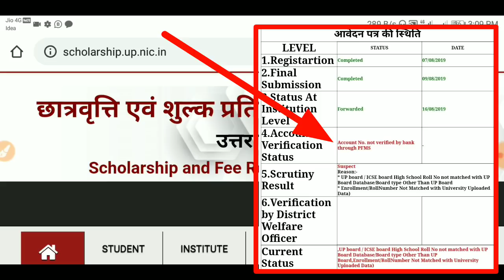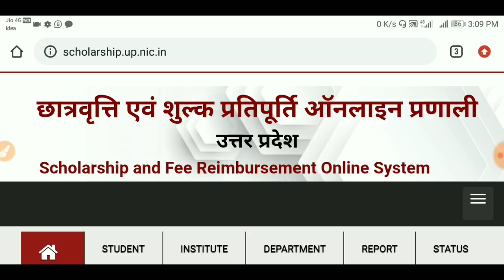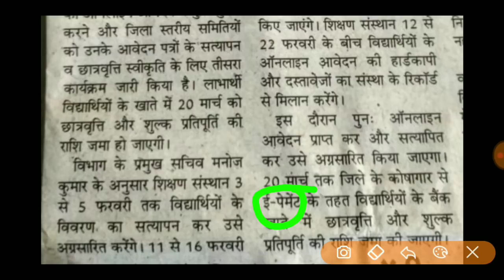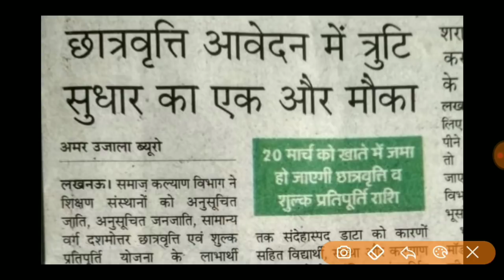जिसका स्कॉलरशिप नहीं आया है उनके लिए एक और मौका | up scholarship nahi aaye to kya kare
➡️ Under Processing बता रहा है। तो ये विडियो देखो

➡️ No record found बता रहा है तो ये विडियो देखो।

➡️ स्कॉलरशिप चेक करना नहीं आता है तो ये विडियो देखो

Our SocialLinks